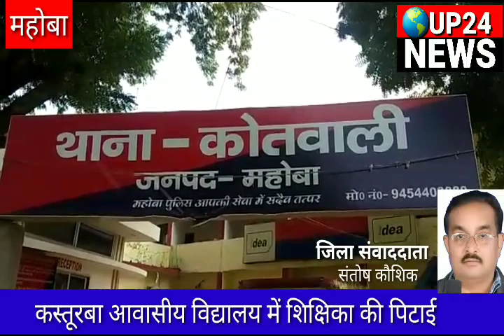महोबा। कस्तूरबा आवासीय विद्यालय में शिक्षिका की पिटाई UP24news